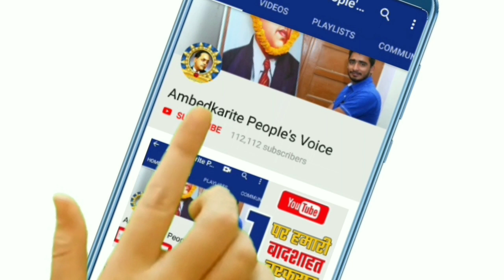Modi सरकार के दूसरे कार्यकाल के एक साल पूरे होने पर बसपा सुप्रीमो मायावती का बडा बयान || BSP Chief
Modi सरकार के दूसरे कार्यकाल के एक साल पूरे होने पर बसपा सुप्रीमो मायावती का बडा बयान || BSP Chief Mayawati

हमसे जुड़े -